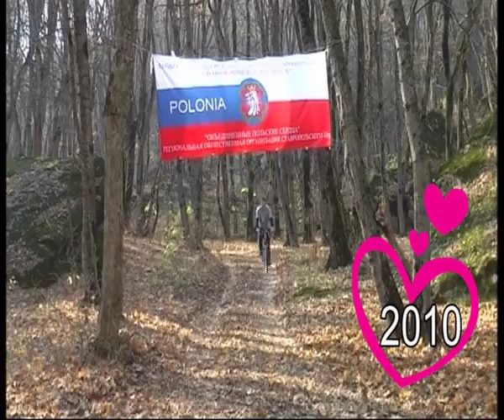РОО СК ОПС ВЕЛОПРОБЕГИ-5-лет